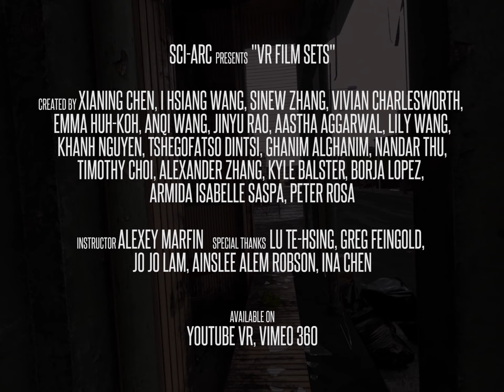VR Film Sets: Trailer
SCI-Arc: "VR Film Sets" Seminar

Films have always used architecture to tell stories. The worlds, cities, and spaces of cinema are responsible for creating the social, cultural, and political contexts of its screenplays. This year, all the movies we explored share a common design idea: the space and the setting represent a conflict/hierarchy/tension - from “Parasite” (2019) and its socially and physically stratified urban environment - to “Hollywood Hong Kong” (2001) and its literally and figuratively overshadowing tower complexes.

Work by:
Xianing Chen, I Hsiang Wang, Sinew Zhang, Vivian Charlesworth, Emma Huh-Koh, Anqi Wang, Jinyu Rao, Aastha Aggarwal, Lily Wang, Khanh Nguyen, Tshegofatso Dintsi, Ghanim Alghanim, Nandar Thu, Timothy Choi, Alexander Zhang, Kyle Balster, Borja Lopez, Armida Isabelle Saspa, Peter Rosa

Films:
- Do The Right Thing (1989) dir. Spike Lee
- Parasite (2019) dir. Bong Joon-ho
- Leviathan (2014) dir. Andrey Zvyagintsev
- Hollywood Hong Kong (2001) dir. Fruit Chan
- Bacurau (2019) dir. Kleber Mendonca Filho & Juliano Dornelles

Instructor: Alexey Marfin
Special Thanks: Lu Te-Hsing, Greg Feingold, Jo Jo Lam, Ainslee Alem Robson, Ina Chen